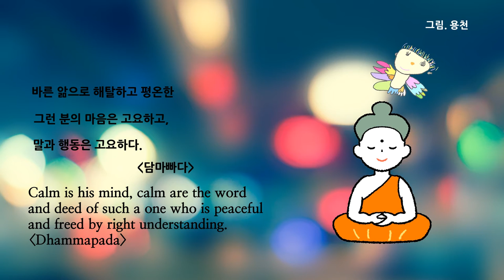오늘의 말씀 - 담마빠다 (다나TV)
바른 앎으로 해탈하고 평온한
그런 분의 마음은 고요하고,
말과 행동은 고요하다.

(담마빠다)

Calm is his mind, calm are the word and deed of such a one who is peaceful and freed by right understanding. (Dhammapada)